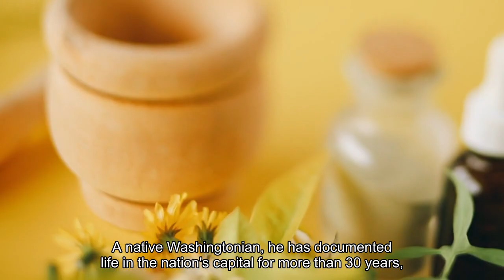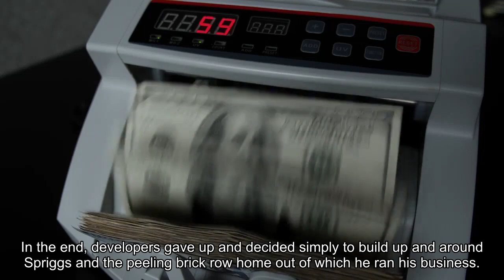Development has transformed D.C. These then-and-now pictures show how.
The profound and inescapable transformation of Washington, D. C., over the past two decades can be summed up in a word: growth. The city has grown denser, Whiter, wealthier, taller. It has ushered in scores of glassy new buildings and seemingly unending development. It has remade areas such as the Wharf, bringing new restaurants, music venues and waterfront hotels to a strip known for its overwater fish market into an entertainment hub. And it has at turns invigorated, disoriented and displaced longtime residents. Washington Post photojournalist Bill O’Leary is one of them. A native Washingtonian, he has documented life in the nation’s capital for more than 30 years, witnessing its transformation up close and through the viewfinder of his camera.“There used to be so much more character in the city. Now, in so many neighborhoods, it’s just this wall of glass,” O’Leary said. “Not all of the change is bad; D. C. was so downtrodden for such a long time. It’s been amazing to watch its comeback, but there are a lot of things that I miss.”To capture a glimpse of this change, O’Leary revisited several spots in D. C. to re-create photos he took over the past 19 years. These images showcase how much has changed — and what remains the same. Perched on the steep edge of a four-story-deep crater dug into Massachusetts Avenue NW, a diminutive rowhouse became a symbol of defiance in 2006 in a city whose land was being sold off to developers parcel by parcel. Austin Spriggs, an architect, turned down offer after offer to sell his home to developers seeking to build bigger, taller buildings than the rowhouses that used to dot the street between Union Station and the Walter E. Washington Convention Center. In the end, developers gave up — and decided simply to build up and around Spriggs and the peeling brick rowhome out of which he ran his business. This stretch of Massachusetts Avenue, just east of Mount Vernon Square, was for more than 30 years dotted with rowhouses that deteriorated over time into a line of vacant lots and urban blight. But the 2003 arrival of the convention center ushered in a wave of development that stood up thousands of apartments and new offices. Spriggs and his wife, Gladys, both now 87, bought the two-story house in 1980 for $135,000. The parcel last changed hands in 2016, when it sold as a commercial property for $3.9 million. The rowhouse today remains crunched between two towering buildings, though it is no longer a residence. Instead, it houses yet another sign of changing times in the District: a cannabis dispensary. Before there was Megabus, Bolt Bus, Vamoose or the German-imported Flixbus lines, the Greyhound bus terminal in Northeast Washington was a hub for commuters, tourists and residents traveling to cities near and far. It also was a hub for “shootings, undercover police, guns, fights, hustlers” and more, as cabdriver Thomas Cambron put it, looking on as the terminal shut its doors in September 2012.